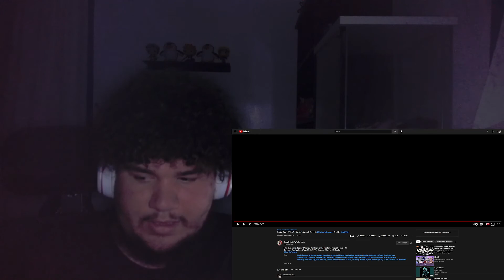Zengu REACTS to 'Avatar Rap | “Villain” l [Avatar] Omeg@ Redd ft FireLord Senpapi l Prod by MOXXI